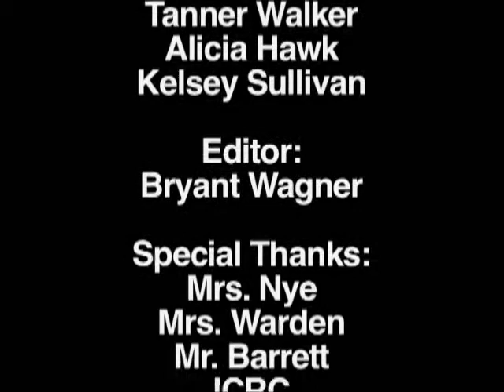Wednesday March 20th 2013